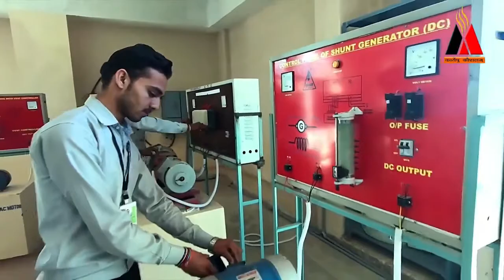Mahakal Institute of Technology and Management